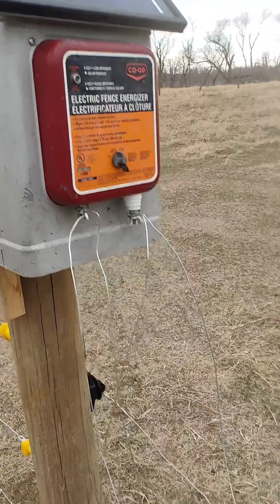Bear attack...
One of the beeyard location is damage by bear.